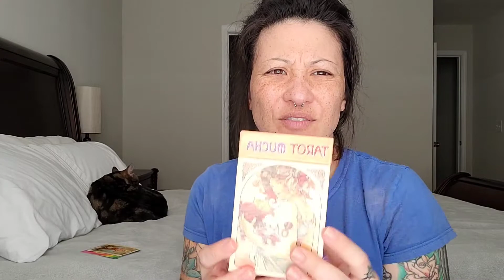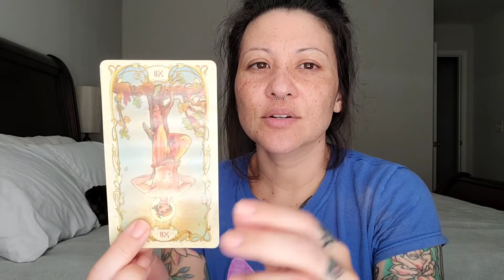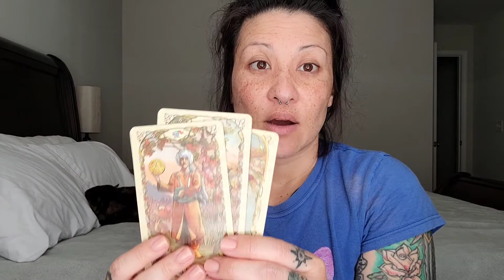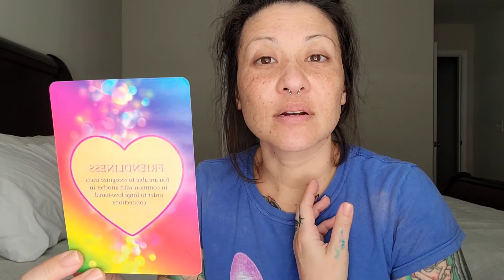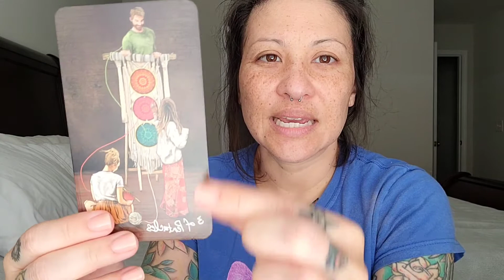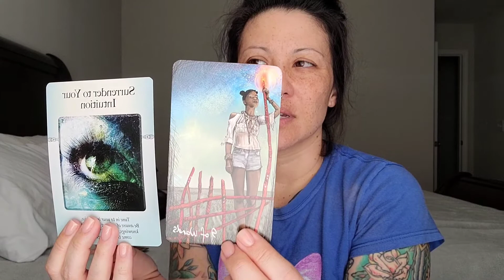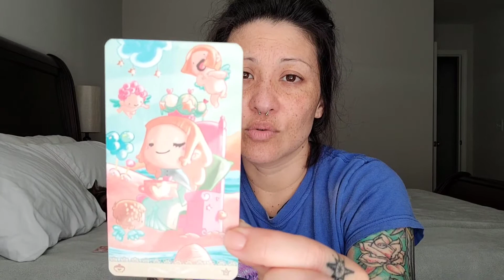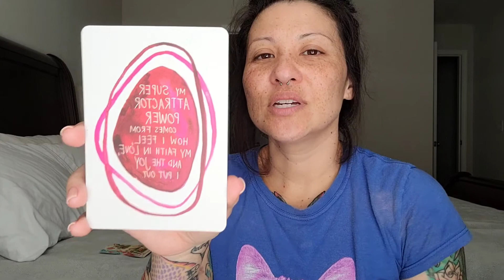LOVE JOY & HAPPINESS CARD READING - Summer Solstice 2020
Enjoy this special edition of Coffee + Connect! I offer 3 readings on love, joy & happiness 💗

Love reading 5:34
Joy reading 17:07
Happiness reading 24:55